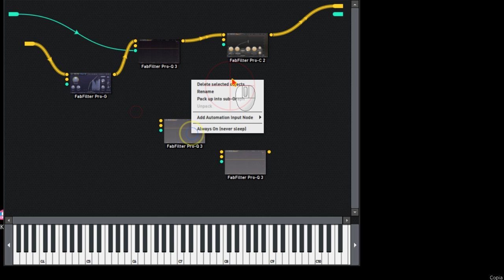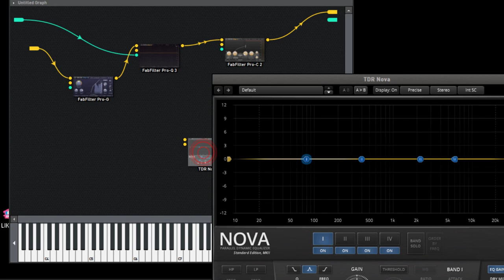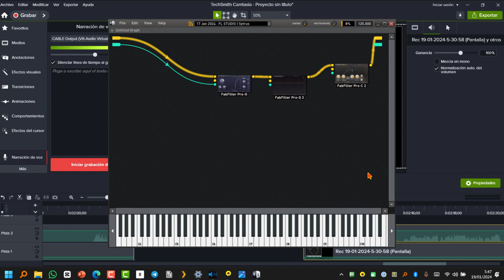Agregar plugins a Minihost Modular para efectos de audio en tiempo real con plugins vst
En este tutorial vemos lo fundamental para ir arrancando con Minihost Modular Beta de Image Line para con plugins de efectos de audio en tiempo real. Cómo agregar plugin, eliminar, renombrar y conectar.

Vídeo de cómo descargar el MINIHOST y hacer que reconozca los plugins.